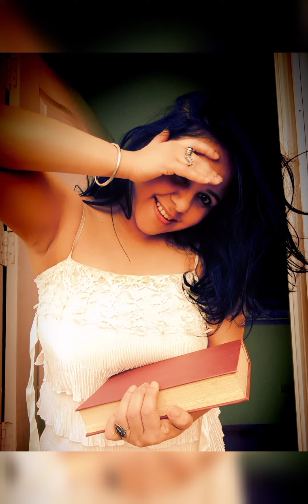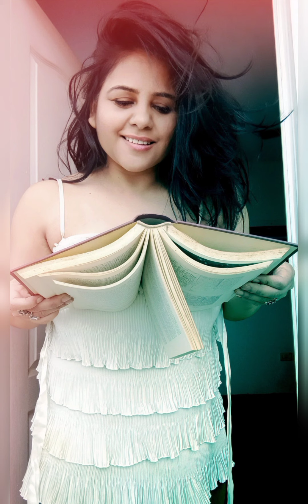Messy hair, messy dress, and messy mood! But who cares if u have a good book to embrace your heart?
You have made home inside my heart.❤️